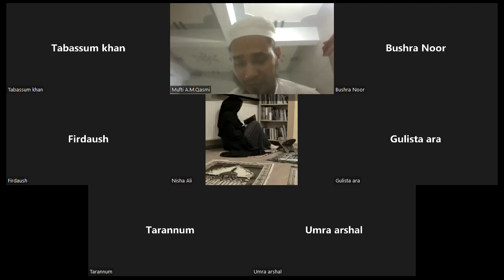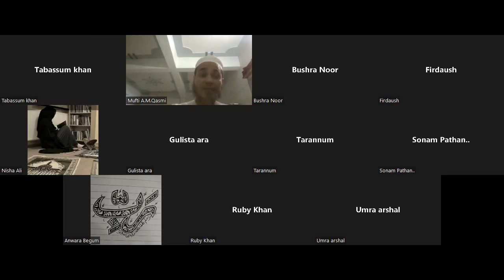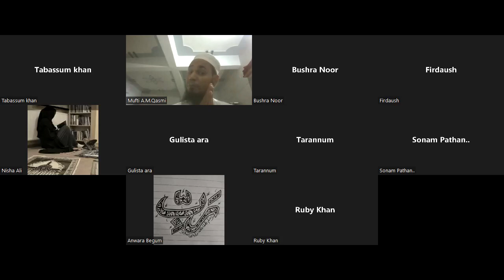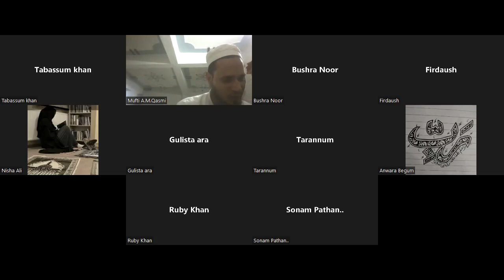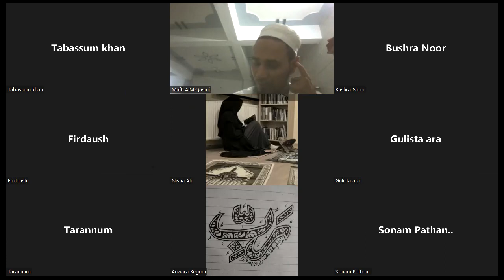Islamic Deeni Tarbiyati Course class 12 | Islamic 03 month Course for girls | 08 June 2022